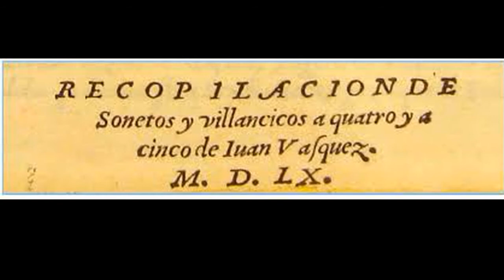Juan Vásquez: Por vida de mis ojos (1560)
Por vida de los ojos

  0:06  Original villancico for voices (SATB), verse 1 only
  2:25  "Pavana" based on "Por vida de los ojos" (cornetto, 3 trombones, tympani)

"Por vida de los ojos" may have been one of several villancicos dedicated to Antonio de Zúñiga, the aristocratic patron of Sevilla (Juan Vásquez' adopted hometown). Like many of Vásquez' other secular works, this one also has minimalist lyrics (only two lines of poetry) but a well developed Renaissance harmonic structure reminiscent of Palestrina and Morales. Unusual in an age of male chauvinism, the courtly words seem to be spoken by a female poet.

I used a MIDI file created by James Gibb (CPDL.org) as my starting point. I modified Mr. Gibb's text only slightly using Vocaloid 4 and the MAIKA Spanish language voice bank.  I adjusted some of the phonemes in Vocaloid to reflect 16th Century Southern Spanish pronunciation (e.g. "o-ʃos" for "ojos" instead of "o-xos"). I generated the instrumental sounds using Music Studio 2 (iPhone app).

Text:

Por vida de mis ojos, el caballero, (For the life of my eyes, the cavalier)
por vida de mis ojos bien os quiero. (for the life of my eyes, I love you so)

Description of photos:
1. María Magdalena, Altarpiece of Carbonero el Mayor Church of San Juan Bautista, Segovia, 1558
2. Rotunda of Charles V's palace at Alhambra
3. A peasant woman at the well, detail of "Christ and the woman from Samaria," Juan de Flandes, c1500
5. The pleasure garden of Alhambra, Granada, Spain, a center for musical activities during the reign of Emperor Charles V (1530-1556).
6. Casa de pilatos, Sevilla, Spain, a possible venue for performances of Vásquez' secular music.
7. Brass ensemble, details from a Seville medallion, Juan Marin y Bautista Vazquez, 1564
8. Coronation Procession for Charles V, Holy Roman Emperor with Pope Clement VII at his side, 1530
9. A musical party in the countryside, details from a map of Seville, Civitates orbis terrarum, Braun and Hogenberg, 1572
10. Musical angels, detail from a fresco by Domenico Brusasorzi, San Stepheno, Verona c1552
11. Detail from the title page of the volume containing "Por vida de los ojos,"  Recopilacion de sonetas y villancicos, Juan Vásquez, 1560